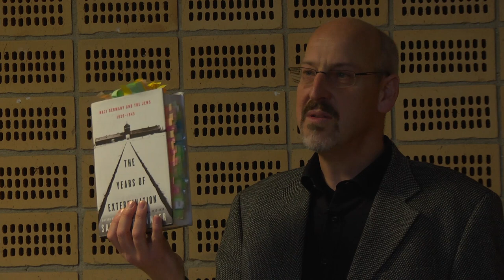Holocaust History, Memory, Memoir and Migration. A Conversation with Saul Friedländer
Conversation with professor emeritus Saul Friedländer (University of California, Los Angeles) hosted by Uses of the Past, Aarhus University October 23 2018.